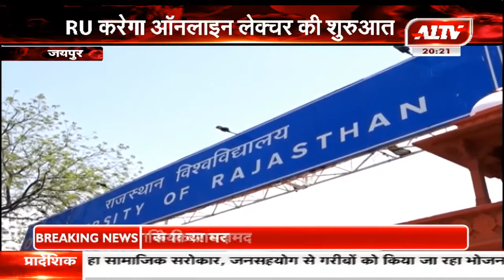RU करेगा ऑनलाइन लेक्चर की शुरुआत